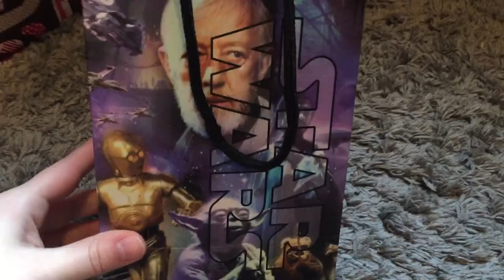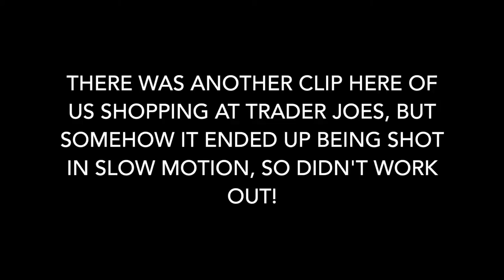Nachyo Nachos! - December 6, 2015 | Vlogmas Day 6!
Try out my favorite subscriptions!

I’m a stay at home wifey turned beauty blogger and daily vlogger. I have an awesome hubby and an adorable puppy, and we have a ton of fun together going through this adventure called life.